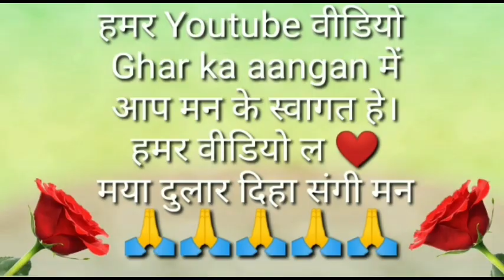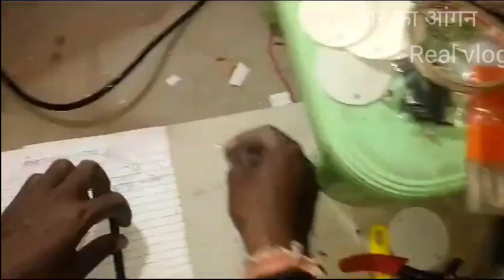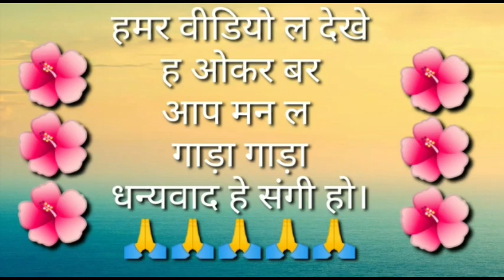ghar me light ka dusra din Part-2 aaj bhi light nahi aaya🤦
घर मे वायरिंग का दूसरा दिन आज भी लाइट नही आएगा

ghar ka aangan
Ghar ka aangan real vlog channel
ghar ka aangan vlog video
ghar ka aangan indian Fiivlog video
ghar ka aangan Indian video
aangan ghar ka real vlog video
aangan ghar ka vlog channel
aangan ghar ka video
lalita real vlog
lalita real vlog video
lalita real bloL'g video channel